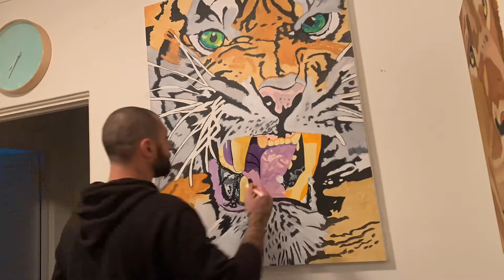Tiger paint part 1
Acrylic on canvas time lapse on how I paint my tiger.

Lost of layers and mistakes on top of mistakes but I will get there!!

Will post the final part as soon as I finish this piece.